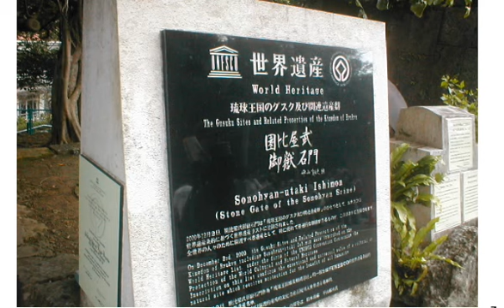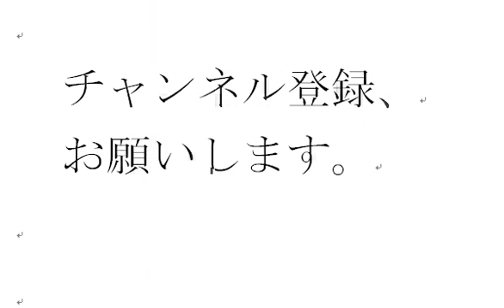おすすめ、沖縄 A1の８